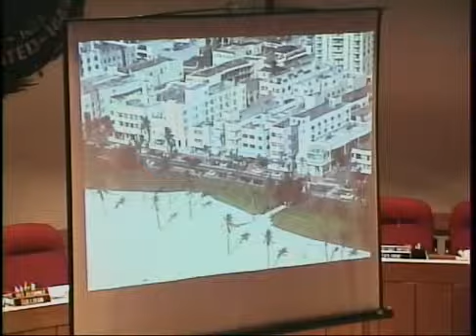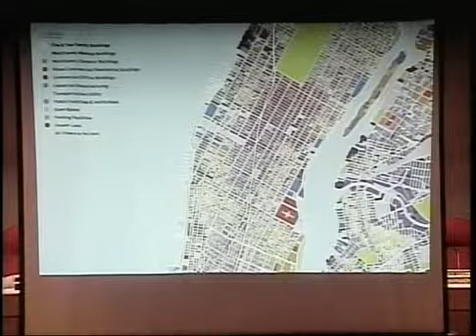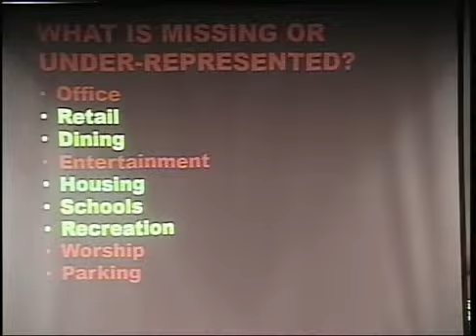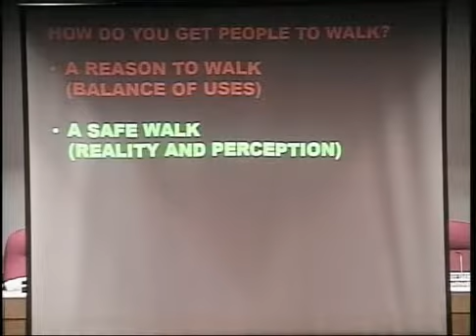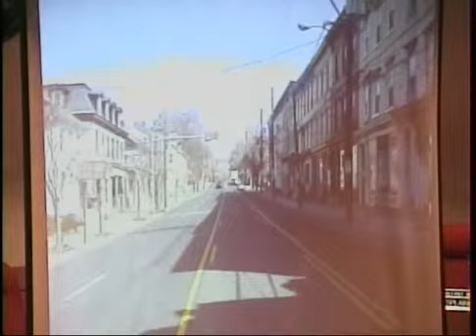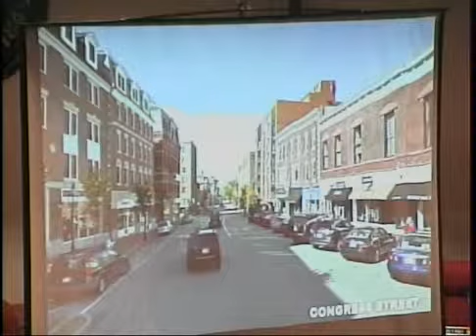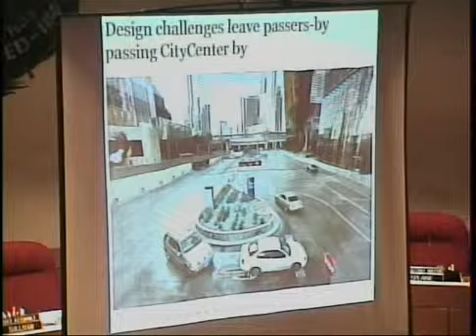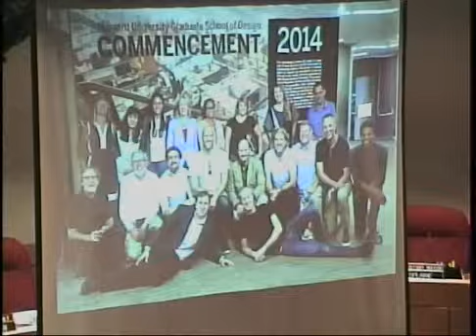How: A Walkability Workshop with Jeff Speck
Renowned urban planner Jeff Speck gave a provocative, idea-filled (and often funny) presentation and workshop about how cities work and suggested ways  that Portsmouth can become more liveable and successful through walkability.